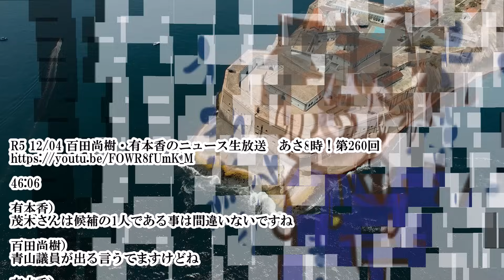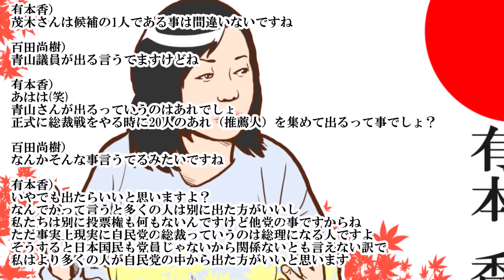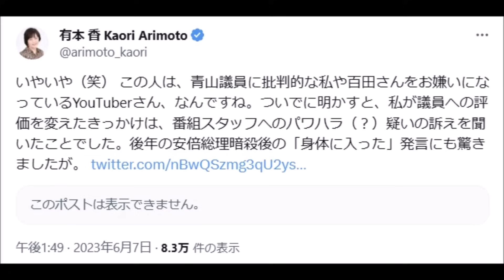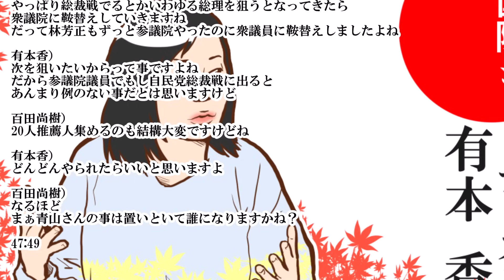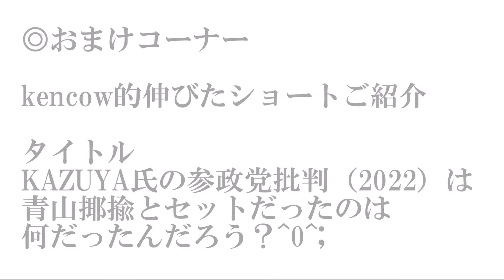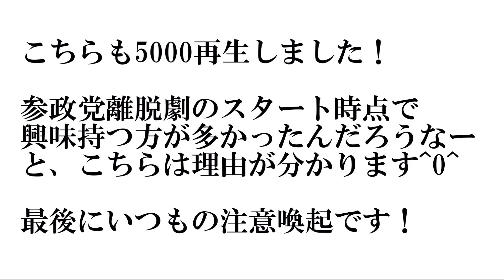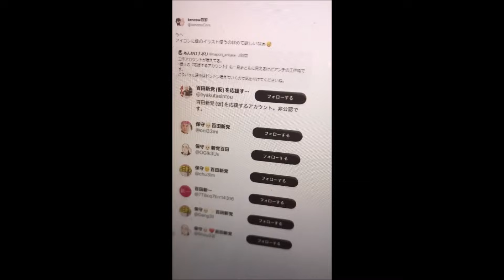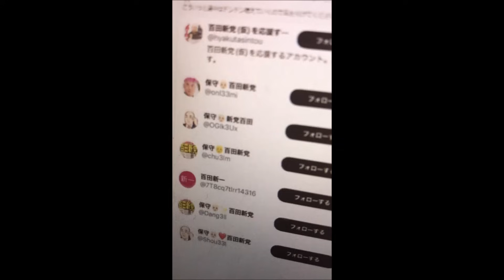【青山議員名前出た】あさ8百田先生「青山さん総裁選出る言うとるね」有本香氏「出れば良いと思いますよ」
【青山議員の話題出た】有本香さん「すごく私たちが知ってる人気のある全国比例の参議院議員」

【青山議員の名前出た】有本香氏「スーパーニュースアンカーに青山さん出ておられた」 ← 敢えて出した？

【青山議員名前出た】阿比留氏「青山繁晴さん総裁選出るらしい」花田氏「はっはっは(笑)いや笑っちゃいけないけど(笑)」

46:06

有本香）
茂木さんは候補の1人である事は間違いないですね

百田尚樹）
青山議員が出る言うてますけどね

有本香）
あはは(笑)
青山さんが出るっていうのはあれでしょ
正式に総裁戦をやる時に20人のあれ（推薦人）を集めて出るって事でしょ？

百田尚樹）
なんかそんな事言うてるみたいですね

有本香）
いやでも出たらいいと思いますよ？
なんでかって言うと多くの人は別に出た方がいいし
私たちは別に投票権も何もないんですけど他党の事ですからね
ただ事実上現実に自民党の総裁っていうのは総理になる人ですよ
そうすると日本国民も党員じゃないから関係ないとも言えない訳で
私はより多くの人が自民党の中から出た方がいいと思います

46:47
百田氏は青山氏を良く思われてないようですが、何故ですか？
野党や自民の九割の方よりはマシだと思うのですが、、、
青山氏は自民党の九割の方に入りますか？
↑こちらを引用リツイートして↓
百田尚樹@hyakutanaoki 午後8:52 · 2021年7月16日
入りますね。
それでも野党のクソ議員よりははるかにマシです。
有本 香 Kaori Arimoto@arimoto_kaori 午後1:49 · 2023年6月7日
いやいや（笑） この人は、青山議員に批判的な私や百田さんをお嫌いになっているYouTuberさん、なんですね。ついでに明かすと、私が議員への評価を変えたきっかけは、番組スタッフへのパワハラ（？）疑いの訴えを聞いたことでした。後年の安倍総理暗殺後の「身体に入った」発言にも驚きましたが。
46:47

百田尚樹）
日本も大統領制があったらね

有本香）
それもちょっと怖いですね

百田尚樹）
わし出んのに

有本香）
あっはっは(笑)
青山さん参議院じゃないですか？
今まで慣例的に参議院議員から出た人はほぼいないんじゃないですかね
ほとんどいないと思いますね

百田尚樹）
参議院の議員から総理になった人はいませんよね

有本香）
総理になった人はいないですね少なくともね

百田尚樹）
総裁もいないかもしれませんね

有本香）
どうなんでしょうね

百田尚樹）
あんまり聞けませんよね
やっぱり総裁戦でるとかいわゆる総理を狙うとなってきたら
衆議院に鞍替えしていきますね
だって林芳正もずっと参議院やったのに衆議員に鞍替えしましたよね

有本香）
次を狙いたいからって事ですよね
だから参議院議員でもし自民党総裁戦に出ると
あんまり例のない事だとは思いますけど

百田尚樹）
20人推薦人集めるのも結構大変ですけどね

有本香）
どんどんやられたらいいと思いますよ

百田尚樹）
なるほど
まぁ青山さんの事は置いといて誰になりますかね？

47:49